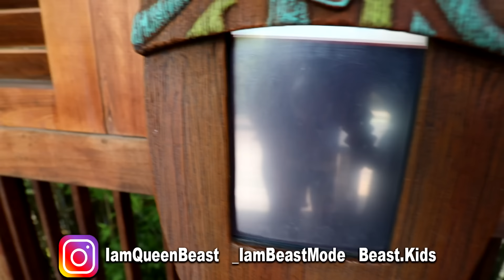LAYLA LEARNING HOW TO SWIM!!! | THE BEAST FAMILY